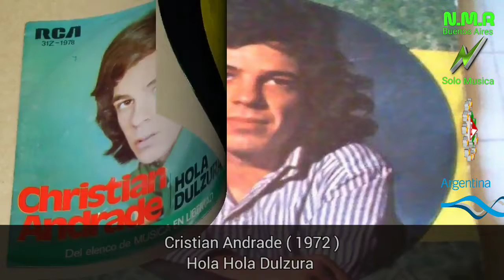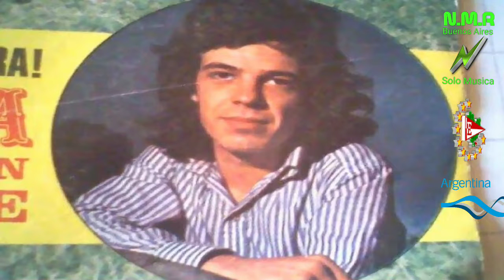MUSICA BEAT, NUEVA OLA Y MAS. VideoClip "Vol 4" de los 60 y 70 en castellano -Exitos en Argentina-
Viejos Piolas VideoClip     - Vol 4 -
Recuerdos De Los Años 60' y 70'
En Castellano Exitos En Argentina

01) Los Diablos ( 1974  )
      Acalorado

02) Los Naufragos ( 1970 )
      Te Quiero Ver Bailar

03) Abracadabra ( 1978 )
      Aquel Puñado De Arena

04) Cenizas ( 1972 )
     Salta Pequeña Langosta

05) Ruben Mattos ( 1973 )
      Buenas Noches Queridos Conejos

06) Violeta Rivas ( 1964 )
       El Baile Del Ladrillo

07) Donald ( 1967 )
       Una Playa Junto Al Mar

08) Cristian Andrade ( 1972 )
      Hola Hola Dulzura

09) Sociedad anonima ( 1973 )
     Te Quiero Paco

10) Katunga ( 1978 )
      El Que No Salta Es Un Aburrido

Hola espero que les gusten este video clip
si así fuera no se olviden de darle click

N.M.R Buenos Aires
Canal no remunerado por YouTube
Solo con esfuerzo y ganas de difundir
buena música para ustedes.